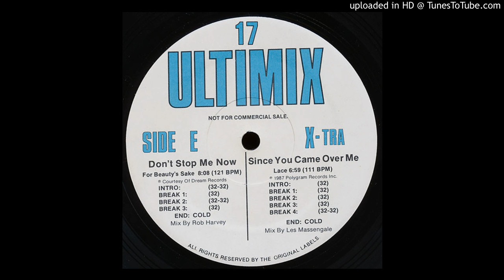Lace - Since You Came Over Me (Ultimix Version)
The "Ultimix" edit of this 80's club hit.
Issue #17
Edit by Les Massengale.